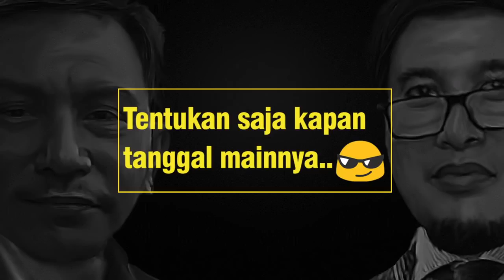Tantangan Debat Formal untuk Dr. Menachem Ali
Semua dukungan dana digunakan untuk Operasional STT Huperetes Batam.